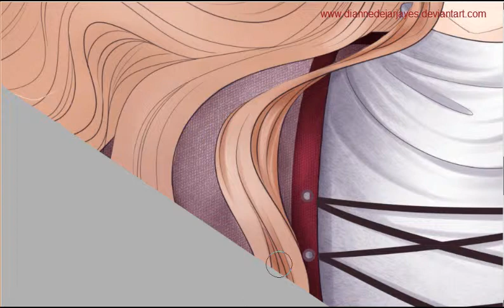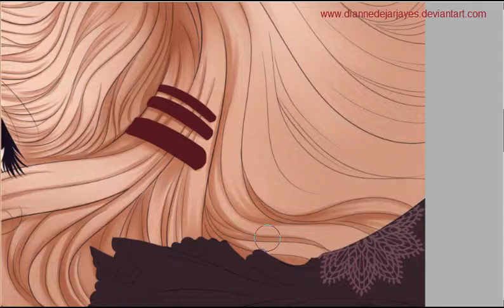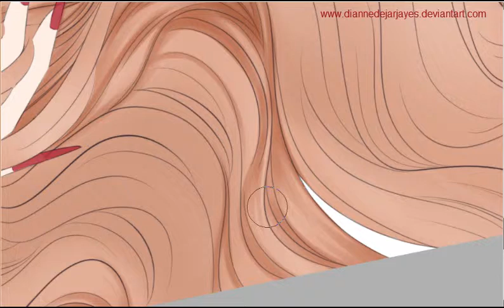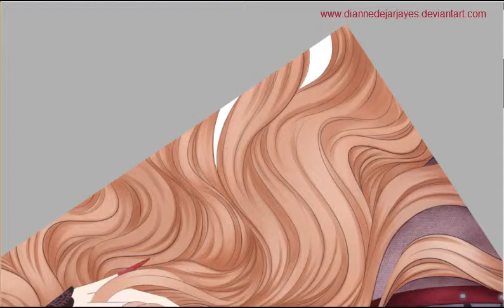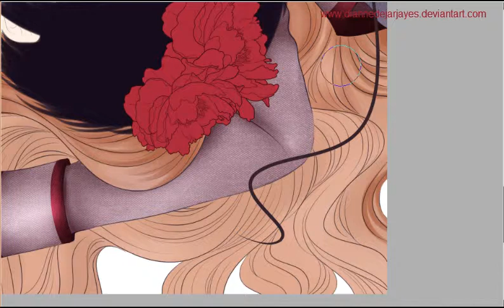Speed drawing: Hokuto & Kotori part 1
Hokuto & Kotori Speed Drawing part 1
Drawing program: Paint tool Sai
Pen tablet: Wacom bamboo pen and touch